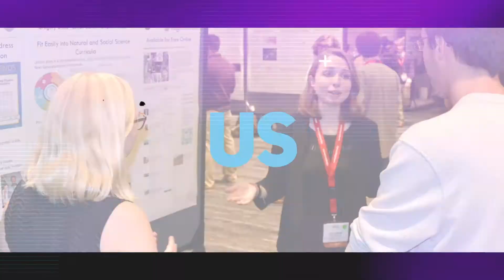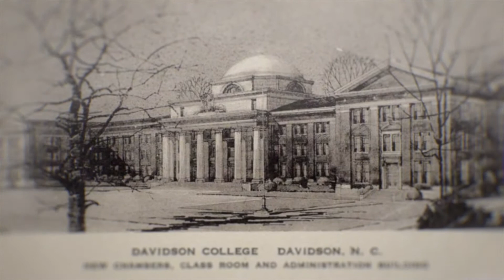2022 Physics Congress - Washington, DC October 6 - 8 - AIP & SPS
The 2022 Sigma Pi Sigma Physics Congress (PhysCon) brings together physics students, alumni, and faculty members for three days of frontier physics, interactive professional development workshops, and networking. This event is for undergraduates and recent graduates in physics and astronomy. Supported by the American Institute of Physics (AIP) and the Society of Physics Students (SPS), and is hosted by Sigma Pi Sigma, the Physics Honors Society.